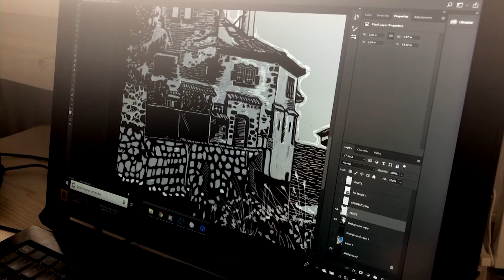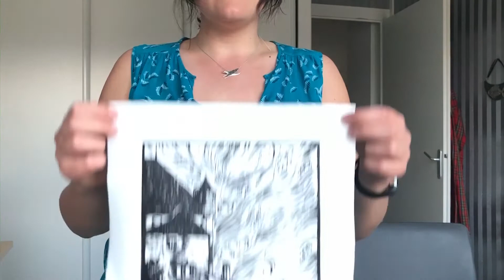Short film about linocut printing of Chateau d'Yvoire. Image transfer to lino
Printing process from the idea to the actual print.
This video has been filmed in 2018.

Materials:
- grey lino
- glassification varnish
- lino cutters (Pfeil and Essdee)
- paper (simple printing paper for the first try and cotton paper for the actual printing)
- Cranfield safe wash relief ink
- hard brayer and glass plate
- acrylic roll and spoon